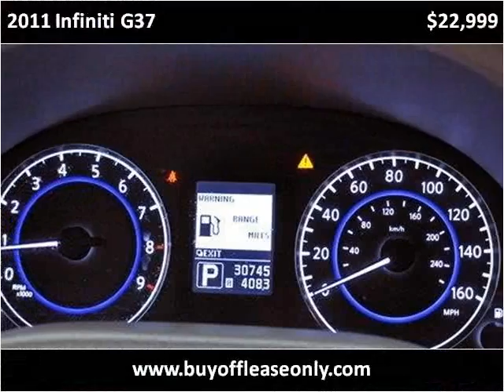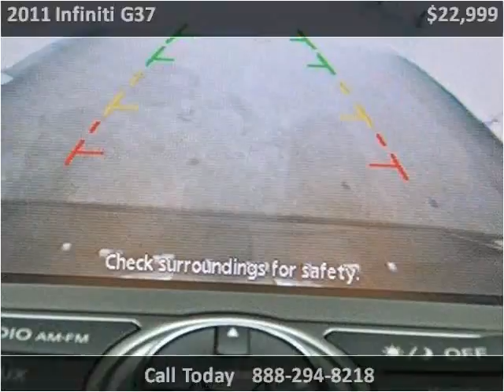2011 Infiniti G37 Used Cars Lake Worth FL